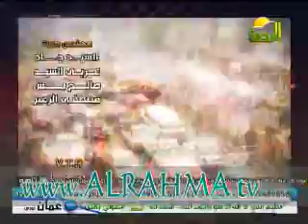نبض الوطن / احمد غالى 12-1-2013